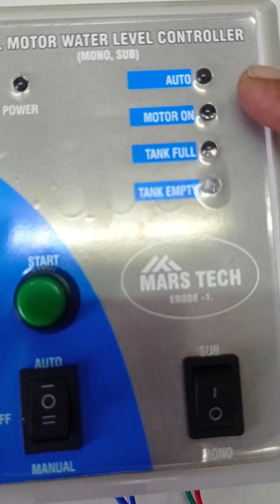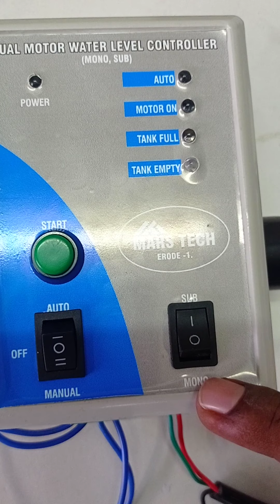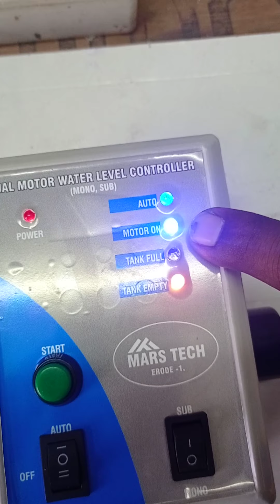DUAL MOTOR WATER LEVEL CONTROLLER (MONO & SUB) MARS TECH